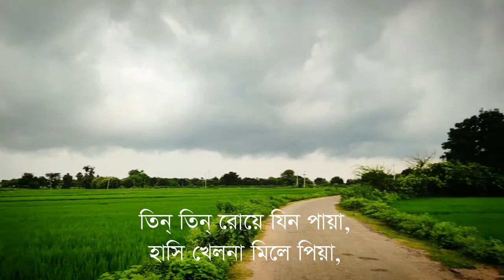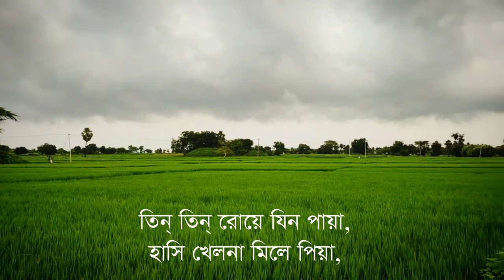monmohon | moloya | adom khoda mat kahoji | lyrics | মনমোহন | মলয়া | আদম খোদা মাত কাহ্জি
Music makes a positive effect on your ability.

-Tap into primal fear.
-Reduce seizures.
-Make you a better communicator.
-Make you stronger.
-Boost your immune system.
-Make you smarter.
-Evoke memories.

Start your morning with Amir's Music Drive